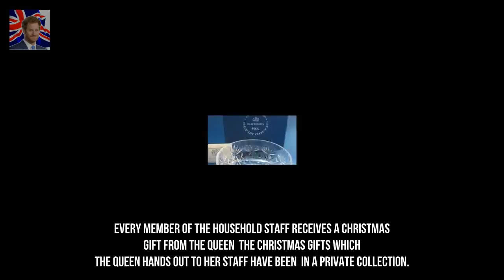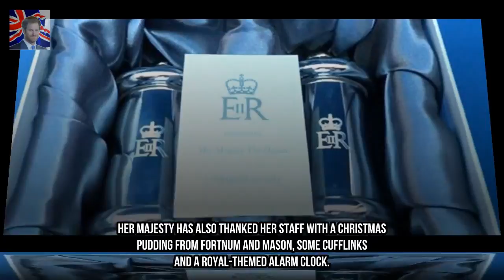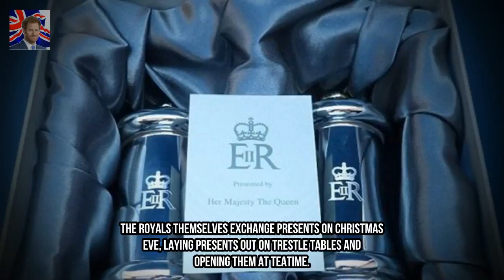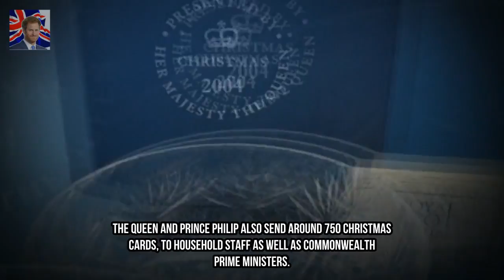Queens Christmas gifts to royal staff revealed Kingdom Showbiz